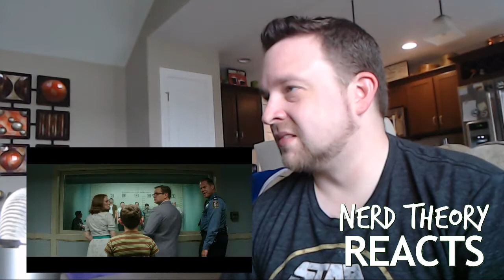SUBURBICON Trailer Reaction | Nerd Theory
This dark comedy may be a hit with the critics! We dig it!